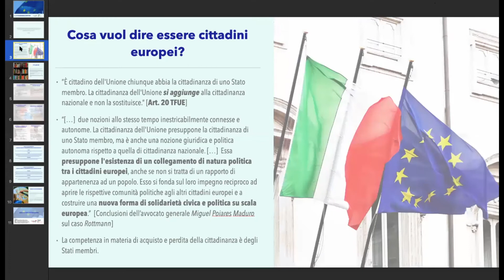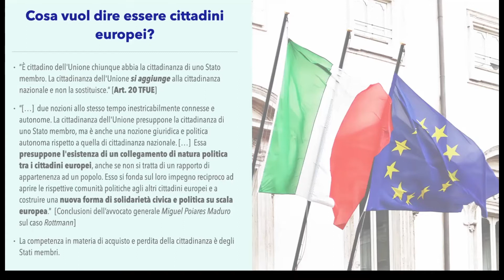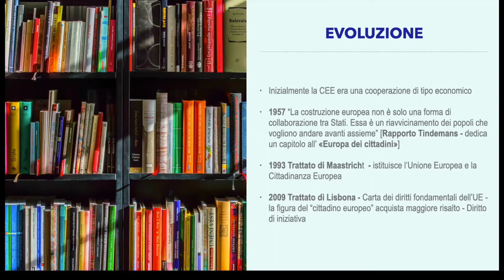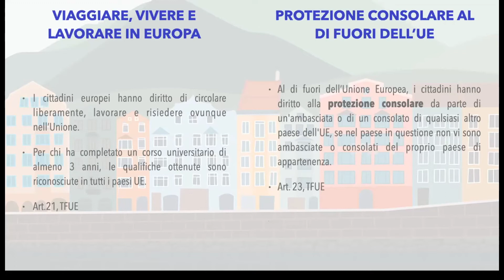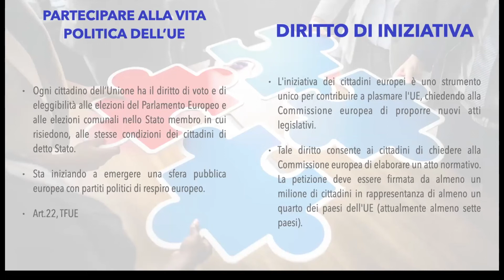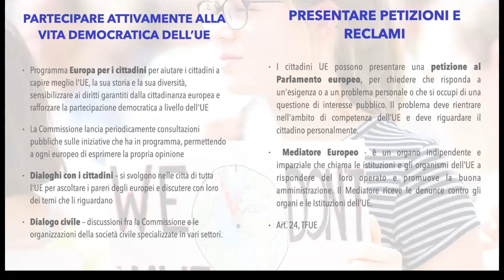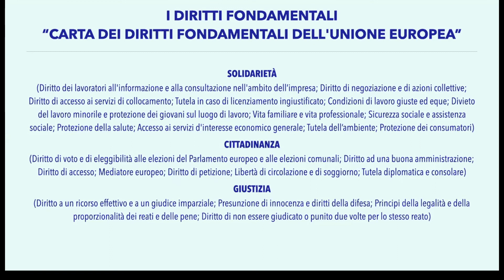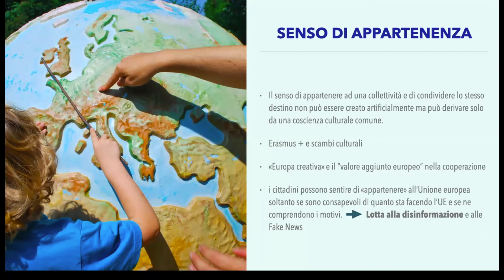Cosa vuol dire essere cittadini europei? - La cittadinanza europea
Il video è tratto dall'evento online "Cosa vuol dire essere cittadini europei?" che lo Europe Direct della Provincia di Verona ha realizzato con il MFE. L'evento si è focalizzato sul significato di cittadinanza Europea, portando poi come esempio concreto di perdita collettiva della stessa, la situazione della Brexit.

Valeria Fantini, dello Europe Direct Verona, spiega cosa signifca essere cittadini e cittadine dell'Unione Europea e cosa questo comporta nel concreto.